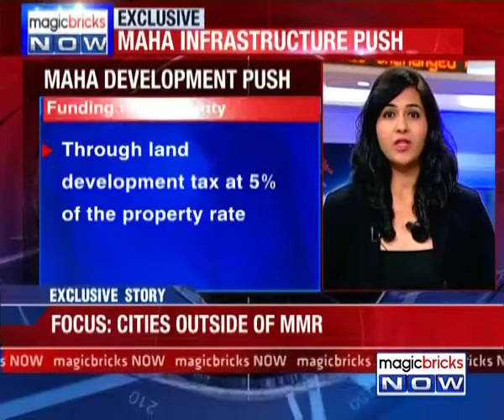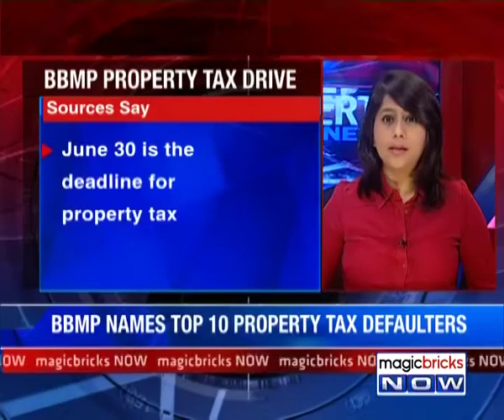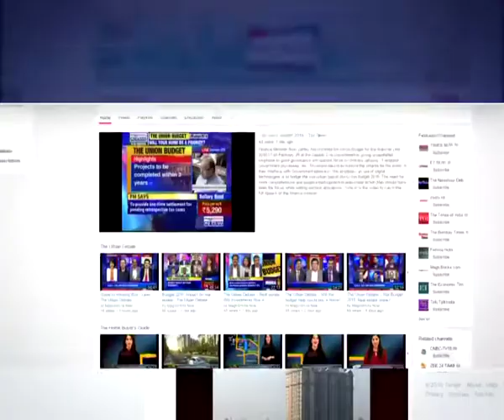The Property News – 27th June